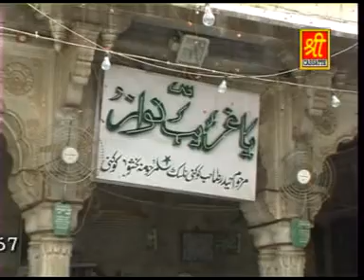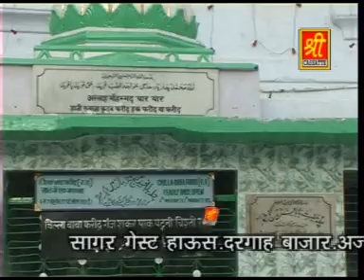Ajmer KHWAJA GARIB NAWAZ dargah sharif History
Hazrat Khwaja Syed Moinuddin Chishty Garib Nawaz Ajmer mai Shahjahani Masjid Badsha ne banaye apni Aaqedat aur mohabbat ka saboot diya, , Ajmer Jama Masjid, ,Badsha Akbar ne Ajmer DARGAH per Akbri Masjid banwaye, Ajmer Khadim ne bhi Dargah mai emarat banwaye, jannati Darwaza kab khulta hai,
AJMER DARGAH SHARIF FULL HISTORY of Garib Nawaz, ,Huzur Khwaja Syed Moinuddin Chishty, ,sarkar Garib Nawaz,
Urs Mubarak, it will start from 1 Rajjab to 14 Rajjab, Inviting all Aashiq e Garib Nawaz.
KGN WORLD PEACE FOUNDATION
AJMER SHARIF